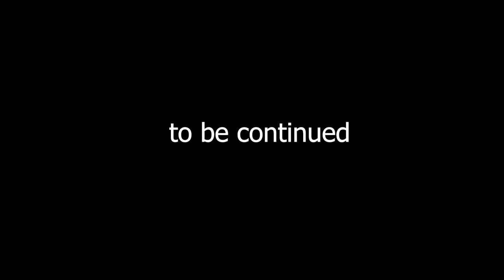Student Short Movie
Student Create a short movie project about bully